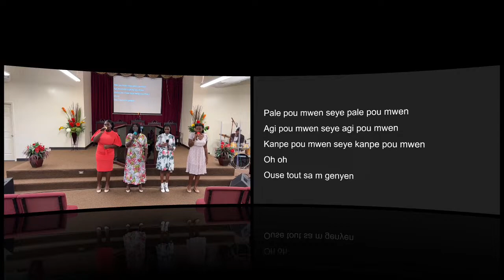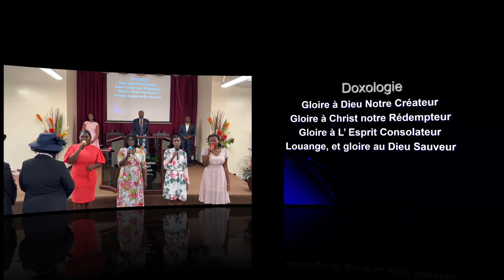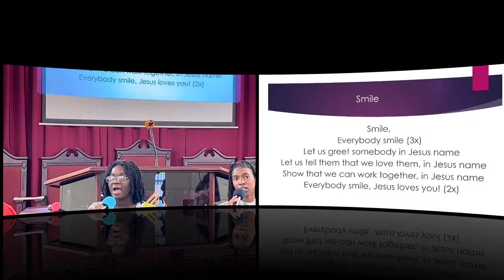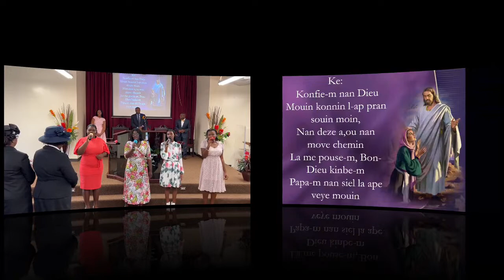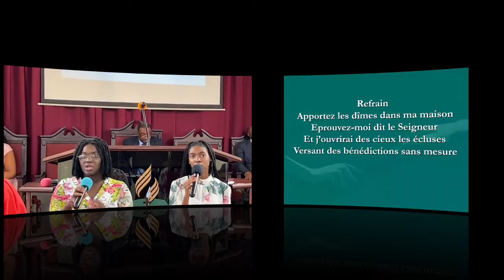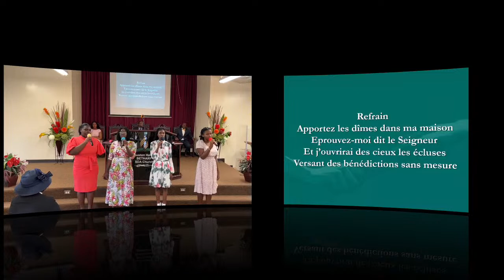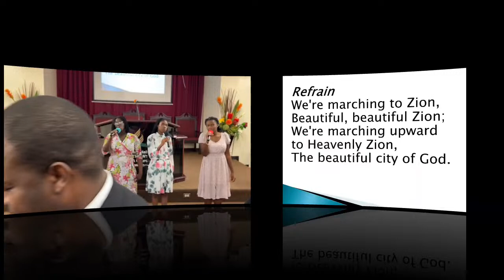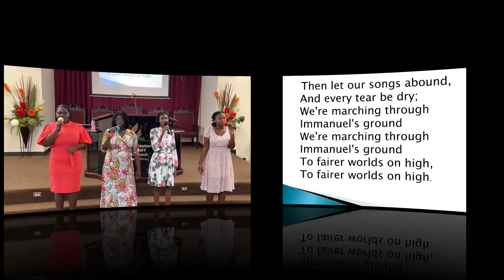"Mache Tou Sovereign, Dife Lanfè a Cho" | Anc. Hilaire Joachim | Culte d'Adoration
PRAYER LINE:
      Code: 830231#
      Time: 6:00 AM - 7:30 AM CT (Everyday)
                 7:30 PM - 9:00 PM CT (Every Wednesday)